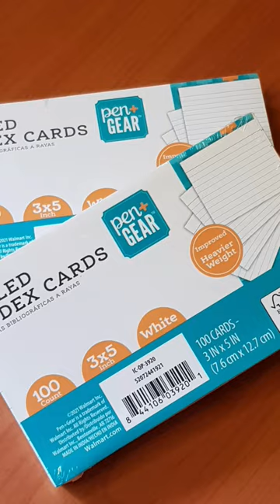what's in my pencil box 2022// stationary (Ann's Life)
Hey Guys🥰🤭
Welcome or welcome back to another video
It’s been a while since I’ve last posted but still show this video some love by leaving a comment and liking the video 👍🏾

🇯🇲🎓👊🏽S.U.B.S.C.R.I.B.E to the Channel 🤎💜💗 I WOULD REALLY APPRECIATE IT 🤗

✨Back to School Stationary Supplies +Links✨

-pencil box (store in Ja)

-study cards

-pencil crayons

-stapler + staples